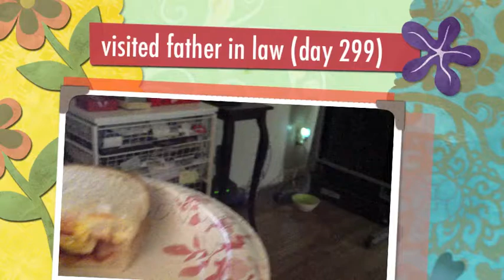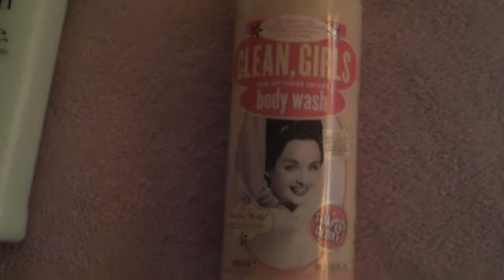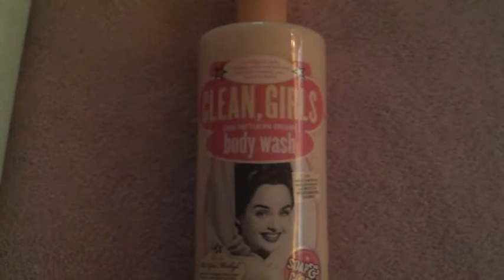visited father in law (day 299)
Went to see Pete's dad..good to see him again, then met the group for dinner at the diner :)